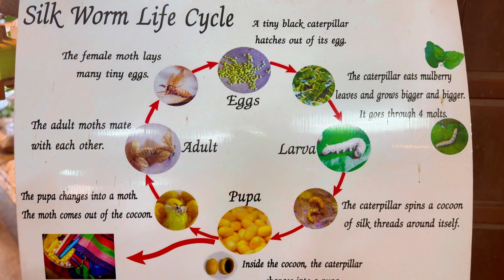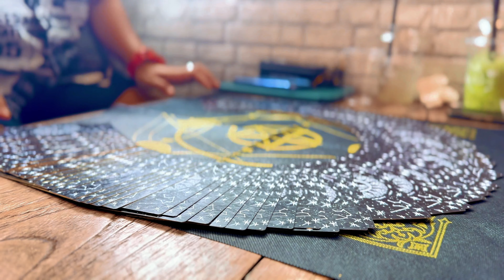Thailand Vlog 019: Silk & Stones in Chiang Mai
For my last day in Chiang Mai, I reunited with our retreat's local guide JJ, who took me to the silk factory and gem factory.

It was incredible to see the tedious and detailed process to make Thai silk. And can we talk about the rings I tried on?! If anyone would like to buy me any jewelry, I'll gladly accept lol